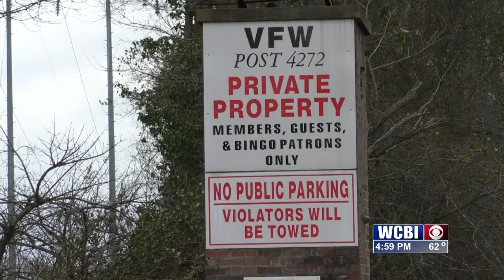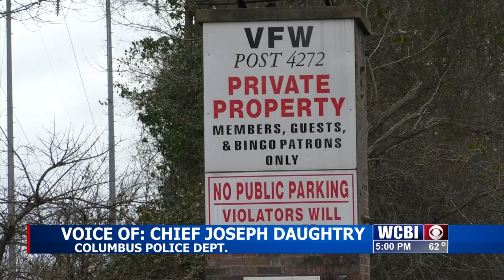Columbus Police arrest three women for VFW armed robbery